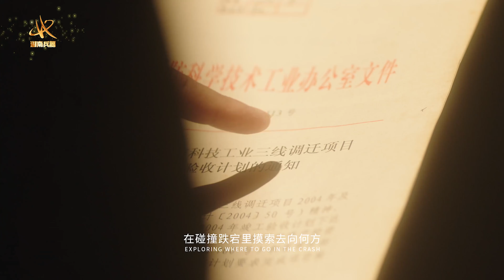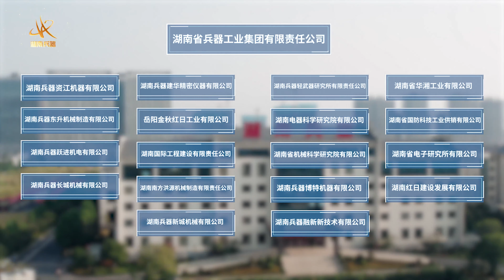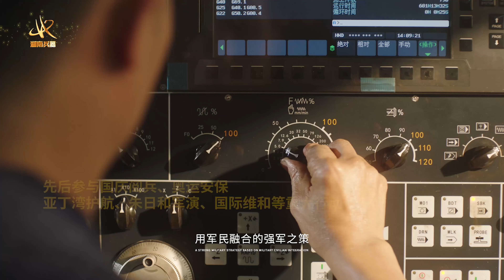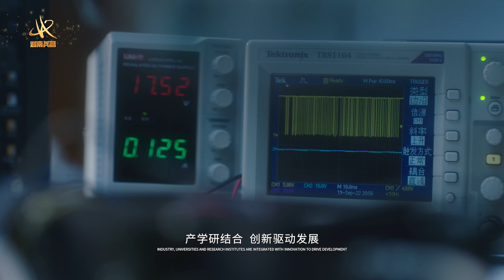湖南兵器宣传片